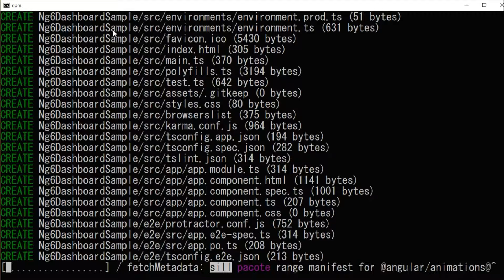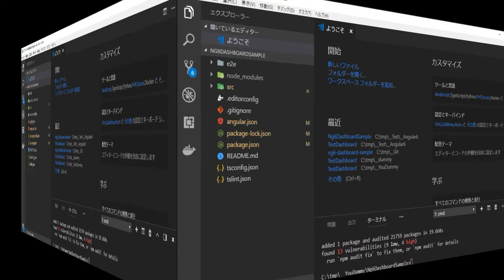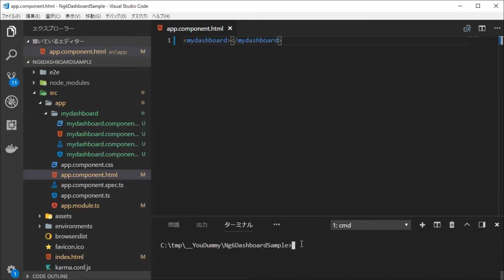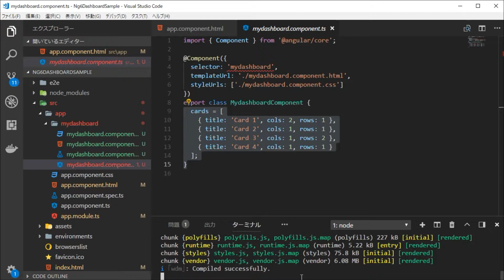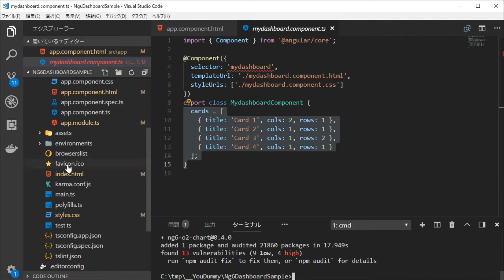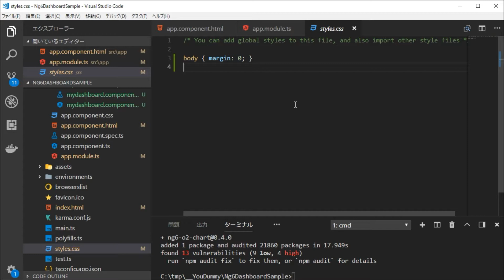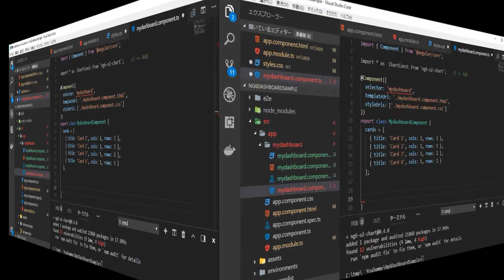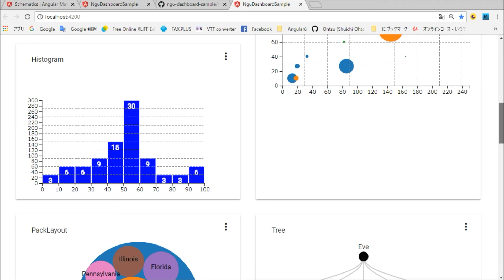Angular6におけるAngular Material Dashboardのインストール方法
このビデオでは、Angular6におけるAngular Material Dashboardのインストール方法並びにその利用方法について解説しています。

なお、チャートライブラリの作成方法については、以下を参照してください。

Angular 5, Angular 6用 カスタムライブラリの作成: 完全ステップ・バイ・ステップ・ガイド